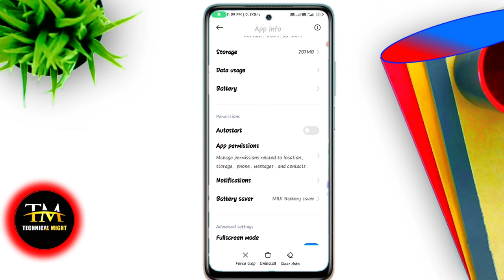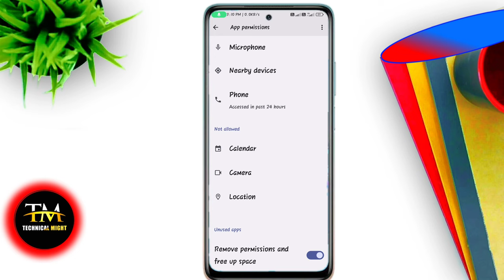IMO তে video calling problem কিভাবে ঠিক করবেন দেখে নিন || imo call not working properly